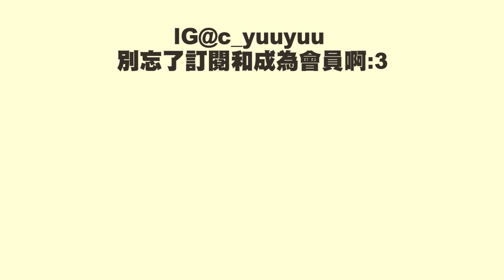為買野不惜出賣自己....??? 為求目的無所不用其極🔥 大佬你唔好咁痴線🤯 - IG民調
⭕Youtube逢星期四至日直播⭕

◾器材
  - 拍攝器材 -
Camera - Sony A7C FE 20mm F1.8 G
Mic - ECM-CG60
        - RODE VideoMicro

  - 直播配置 -
Mouse - Logitech G Pro
Mouse Pad - G240 + PowerPlay
Keyboard - Logitech G913 TKL
Webcam - Logitech 4K pro webcam
Mic - Shure MV7
Monitor - BenQ XL2411P + AOC e2250Swd

  - 電腦配置 -
處理器 - Intel® Core™ i9-9900K CPU
主機板 - ASROCK Z390 PHANTOM GAMING ITX-AC
記憶體 - ADATA XPG D60 3200MHz 16GM RAM
SSD - ADATA XPG SX8200 Pro 512GB SSD
顯示卡 - ZOTAC GeForce ® GTX 1080
機箱 - NZXT H200i itx case
電源 - E650 Digital Power Supply
散熱方案 - XFASTEST Custom Liquid Cooling

  - 剪片程式 -
Premiere Pro